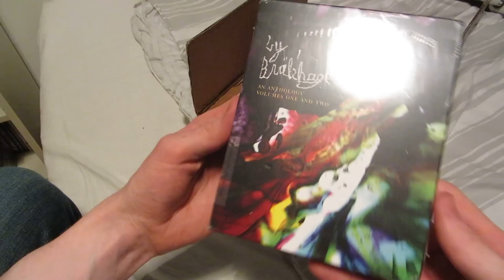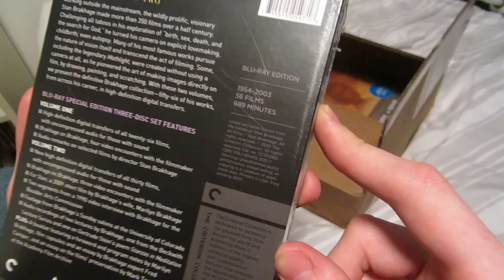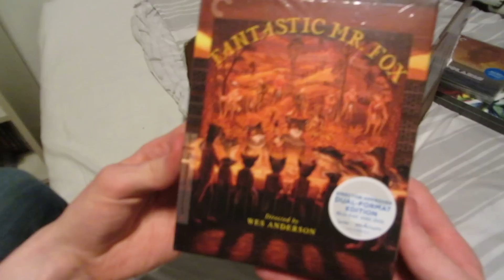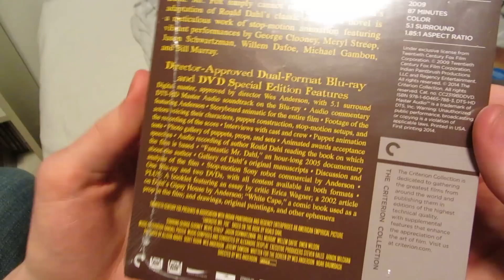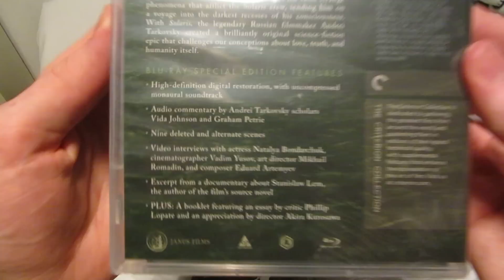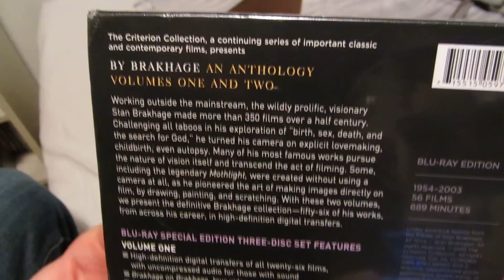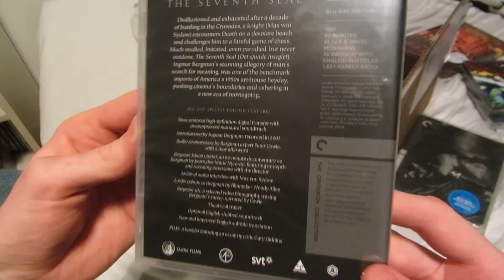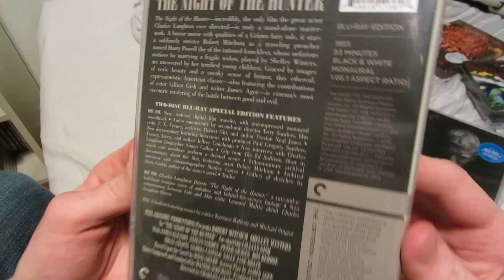Criterion Blu-ray Unboxing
The Stan Brakhage film I couldn't remember the title of was Dog Star Man, which runs for 74 minutes and not "40 or 50". Most of the other ones were a whole lot shorter. One is 9 seconds long, for example... Will need to plan my evening carefully around that one.